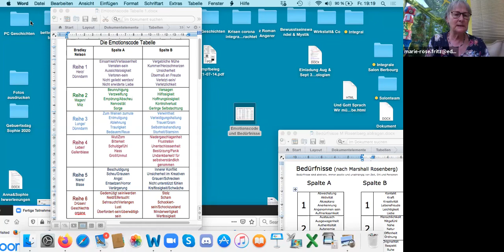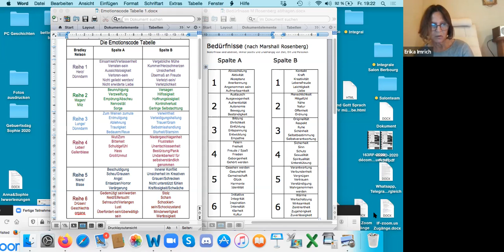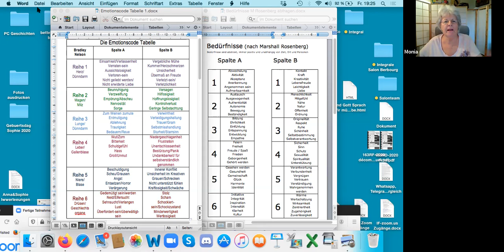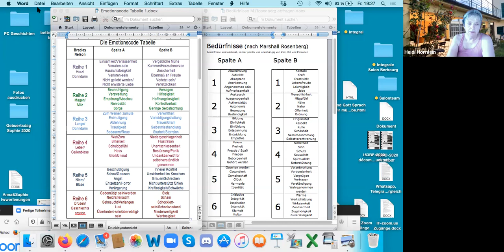Der Emotion Code -ein praktisches Beispiel beim Treffen der "Frauen am virtuellen Brunnen "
Marie-Rose führt durch den Prozess des EMOTION CODES, parallel zu den Bedürfnissen aus der gewaltfreien Kommunikation. Spannend, das mitzuerleben auf unsrem Julitreffen der Frauen am virtuellen Brunnen der